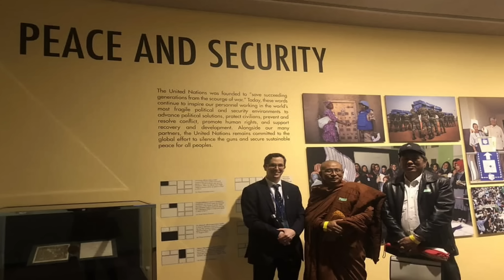IBECဆရာတော်မြန်မာနိုင်ငံပဋိပက္ခအခြေနေမှန်သိရှိစေရန်ကမ္ဘာ့ကုလသမဂ္ဂသို့ကိုယ်တိုင်ဆွေးနွေးတင်ပြလျှက်ရှိ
IBEC သတင်းနှင့်ပြန်ကြားရေးဌာန
အပြည်ပြည်ဆိုင်ရာ ဗုဒ္ဓဘာသာပညာရေးစင်တာ
စစ်ကိုင်းတောင်ရိုး၊ စစ်ကိုင်းမြို့